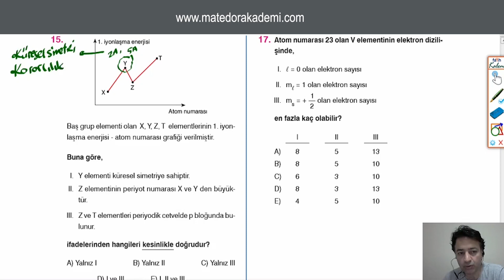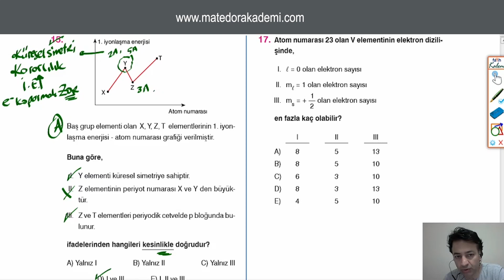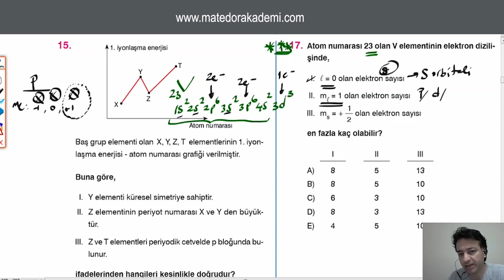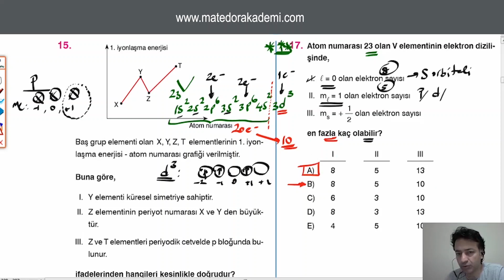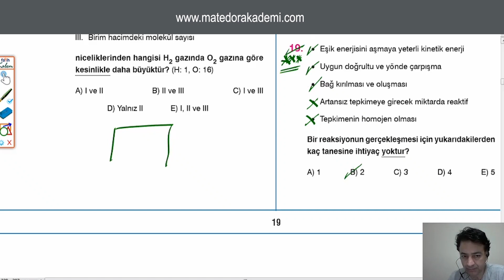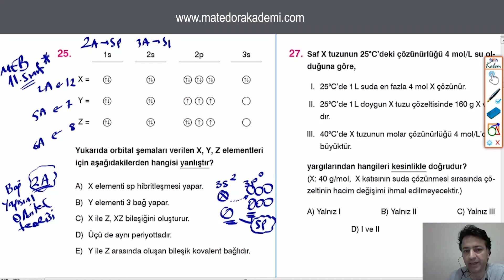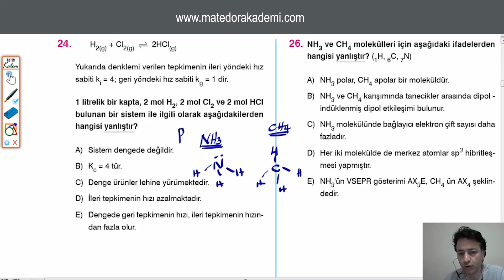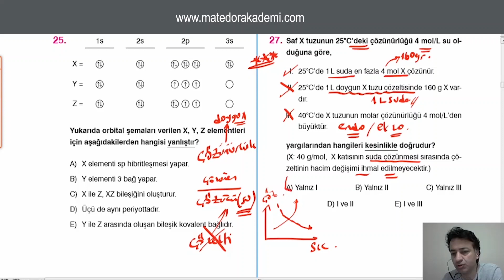AYT KİMYA DENEME 2 - FEN BİLİMLERİ/ TANDEM (GÜNCEL MÜFREDATA UYGUN)